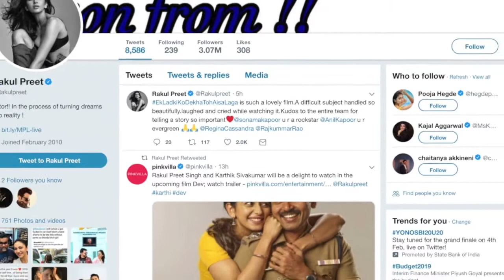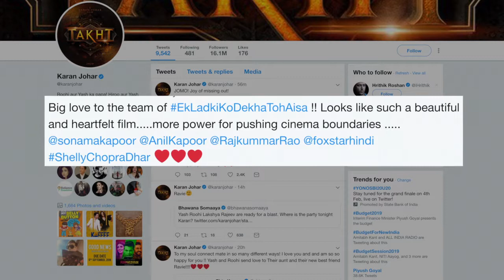Ek Ladki Ko Dekha Toh Aisa Laga | Celeb Review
Directed by Shelly Dhar, film Ek Ladki Ko Dekha Toh  Aisa Laga has garnered lots of praise ahead of release day. The film, which stars Sonam K Ahuja, Anil Kapoor, Juhi Chawla and Rajkummar Rao, was screened several times for celebrities and they all have showered big compliments to the powerful performance and the unusual lovestory.